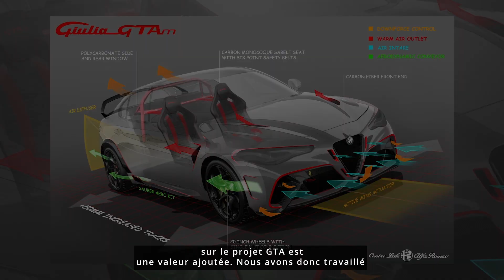NOUVELLE ALFA ROMEO GIULIA GTA | Selon ses créateurs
Au terme d'une année célébrant le 110ème anniversaire de la fondation de la marque, Arnaud Leclerc - Directeur d'Alfa Romeo EMEA, Klaus Busse - Directeur du design EMEA, et Fabio Migliavacca - Directeur du marketing produit EMEA, racontent l'histoire du projet Giulia GTA, la berline sportive la plus performante jamais produite par Alfa Romeo.

Les trois protagonistes de la vidéo souhaitaient transmettre les émotions qu'ils ont vécues lors du développement, de la conception et de la production de cette Alfa Romeo, symbole de la culture, des performances, du design et du "savoir-faire" typiquement italien, depuis les premières esquisses jusqu'à sa mise en circulation.

Le projet Giulia GTA a bénéficié du partenariat de longue date avec Sauber Group AG, qui a mis à profit le savoir-faire de ses divisions Ingénierie et Aérodynamique. Le groupe Sauber possède 50 ans d'expérience dans le sport automobile, dont 27 en F1. Il a ainsi accumulé une expérience inestimable dans la conception et l'utilisation de la fibre de carbone, ainsi que des compétences avancées en aérodynamisme.